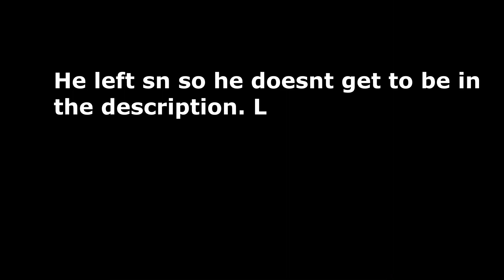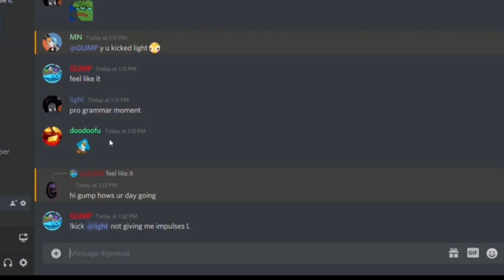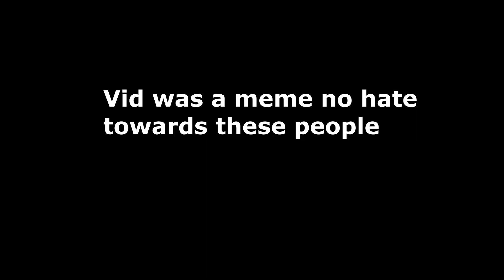Zombs royale, but i fake sn members! ( meme )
If you're wondering this is all staged ( ofc ). Remember all these sn members are friends so no hate towards them.
Ty dxminic for the thumb like always!!!